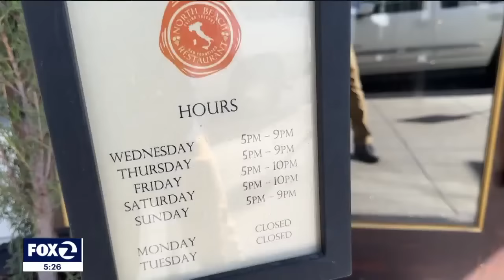Express store, storied Italian restaurant leaving San Francisco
The Express store is leaving San Francisco's Union Square, as is the North Beach Restaurant a little more than a mile away.